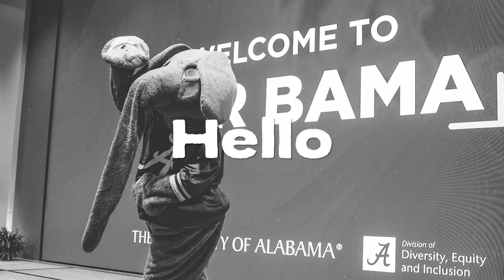Our Bama 2021 | The University of Alabama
The second annual Our Bama event took place March 20, 2021. Presented by the Office of Diversity, Equity and Inclusion, Our Bama invites students who have been admitted but have not yet committed to dive a little deeper into the UA student experience. Learn more about campus life through the lens of students, alumni, faculty and staff who may have a similar cultural experience. At The University of Alabama, we understand that choosing a college can be a family decision and Our Bama offers the chance for students and parents to ask culturally specific questions.